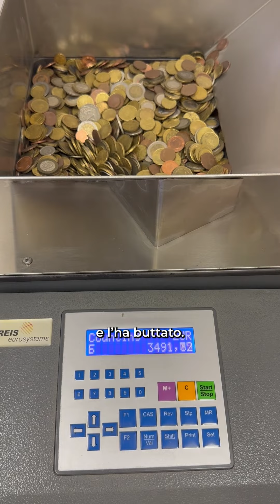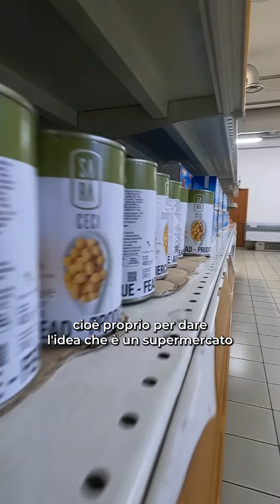Dove finiscono le monete della Fontana di Trevi? Nel 2022 abbiamo raccolti 1,4 milioni di euro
"Nel solo 2022 sono stati raccolti per la precisione 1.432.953,74 euro. Nel 2023 stimiamo una raccolta di circa 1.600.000 euro. Di questi soldi, grazie all'aiuto di molti volontari, solo il 6% viene speso per la gestione delle monetine". A raccontarci in numeri la solidarietà generata dalle monete della Fontana di Trevi è il direttore della Caritas diocesana di Roma Giustino Trincia.

Di Valentina Panetta